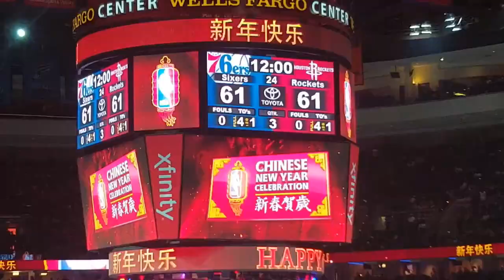Philadelphia 76ers vs Houston Rockets Jan 27th 2017